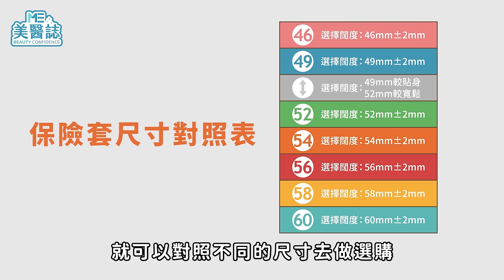保險套裝反只要「戴回來」就好？精子們不講武德的！5分鐘盤點NG戴法ft.陳怡安藥師【ME美醫誌】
還沒準備好當爹，買可樂時戴上保險套可說是最便捷的選擇，但很多人卻也因此忽略保險套的使用方式，原來不只是「套」上就好？其實通常會服用事後避孕藥的情況，就是保險套掉了或破掉，所以說使用保險套也是有一些基本常識要注意啊！這次麥德森事務所要從男性角度來談保險套，除了衛教保險套的正確使用觀念、破除迷思外，還教你怎麼測量保險套闊度，以及認識NG戴法喔！跟著我們一起坐上這台健康又安全的衛教專車吧！

各節重點：
00:00 精彩片段
00:54 保險套的尺寸該怎麼選？
01:25 如何量測保險套闊度？（阿鵝示範）
01:54 保險套材質有什麼差別？
02:37 保險套越薄越「有感」？
02:57 有香味、顆粒、螺紋的保險套安全嗎？
03:16 保險套戴反了怎麼辦？
03:45 保險套的其他NG戴法
04:04「精子盜竊」以醫療角度是有可能的嗎？
04:20 注意保險套的保存期限

延伸閱讀：
忘記吃避孕藥怎麼辦？避孕環掉出來怎麼「裝回去」？買可樂時不要出意外！ft.陳怡安藥師【ME美醫誌】

私密處｜精液迷思大破解！可樂、手機電磁波會殺精？精蟲奧運盃帶你看怎樣的精子才是「精中之精」！ft. 泌尿科陳偉傑、羅詩修醫師【ME美醫誌】